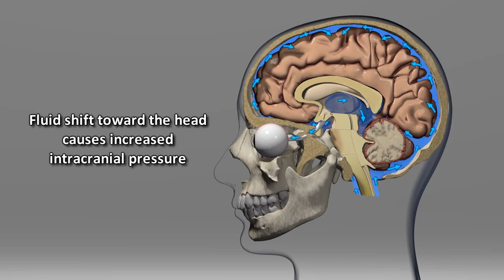Astronaut's Eyes Change in Microgravity | NASA Space Science Video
- during long-term spaceflight, some astronauts experience impaired vision.

Credit: NASA